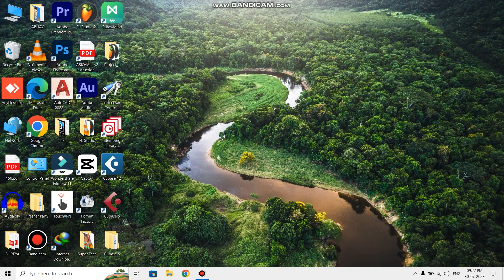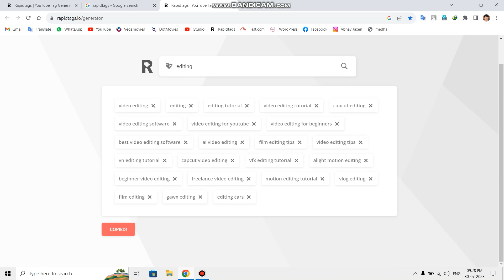Youtube Tag Generator | Abhay Jaxen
youtube tags generator
tag generator for youtube
youtube auto tag generator
youtube tag generator app
youtube tag generator tool

Follow On

Abhay Jaxen, ( Patna Bihar )